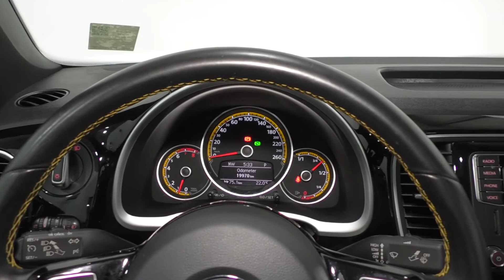P06A2638 - 2018 Volkswagen Beetle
Dune takes the Beetle’s iconic design and pushes it from standout to standalone in seconds flat. Hit the trails, surf, or sand confidently with a wider track, raised suspension, and an eager-to-please turbocharged engine. And behold an oasis of exhilarating performance, daring independence, and sizzling style.

HISTORY: Clean Carfax - Ontario Vehicle

WARRANTY: Comprehensive: Balance of 48 Months/80,000 Kms. Powertrain: Balance of 48 Months/80,000 Kms

Extended Warranty Starting From Only $599!

HIGH VALUE FEATURES: Navigation - Sunroof - Back Up Camera - Heated Front Seats - Apple CarPlay - Android Auto - Bluetooth - Voice Command

CONVENIENCE FEATURES: 2.0L I-4 cyl - Front Wheel Drive - Leather Trim with Cloth Inserts - 18 Inch Alloys - Dual Climate Control - Leather Wrapped Steering Wheel with Mounted Controls - Keyless Entry - Push Button Start - Fog Lights - Heated Exterior Mirrors with Integrated Turn Signals - Automatic LED Headlights - Auto Dimming Rearview Mirror- Cruise Control - Am/Fm/Cd/Mp3/Xm/Usb - Power Windows, Locks and Mirrors

SAFETY FEATURES: Blind Spot Assist with Rear Traffic Alert - Traction Control - Rain Sensing Wipers - Driver and Passenger Side Air Bags - Side Impact Air Bags - Dual Side Airbag

Explore a New World... Explore AutoPlanet.ca

AutoPlanet, is Canada's Largest Indoor Showroom. We offer, top dollar for your trade(s), no pressure, non commissioned sales staff with no haggle pricing. Visit us online at AutoPlanet.ca for details and to review our current inventory. AutoPlanet is part of the Performance Auto Group.